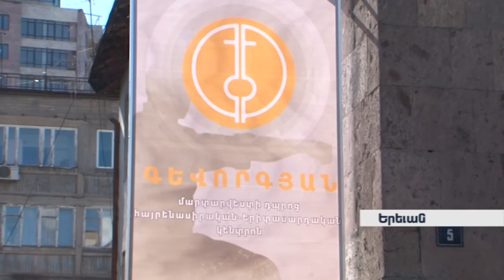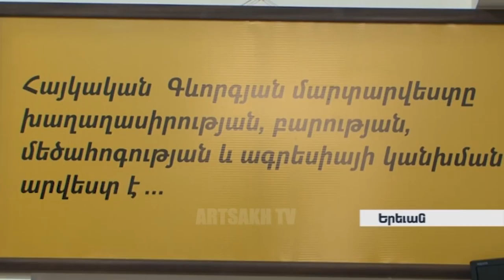Երևանում տրվել է ռազմամարտական ուսուցման համապարփակ ծրագրերի մեկնարկը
Ազգ-բանակ հայեցակարգի շրջանակներում այսօր Երևանում տրվել է ռազմամարտական  ուսուցման համապարփակ ծրագրերի մեկնարկը: "Գևորոգյան մարտարվեստի դպրոց"  հայրենասիրական – երիտասարդական  կենտրոնում էին Արցախի  հերոս Արկադի  Տեր -Թադևոսյանը,   ռազմական,  հասարակական, մշակույթի  ոլորտի  ներկայացուցիչներ, Գևորգյան  մարտարվեստի  դպրոցի սաներ:   Օրհնության խոսք է ասել Արցախի  թեմի առաջնորդ Պարգև արքեպիսկոպոս  Մարտիրոսյանը:

В рамках концепции "Нация-армия" сегодня в Ереване стартовали комплексные программы военного обучения. В  патриотическом-молодежном центре "Школа боевых искусств Геворкян" побывали Аркадий Тер-Тадевосян, представители военной, общественной и культурной сфер, воспитанники "Школы боевых искусств Геворкян".  Слова  благословения произнес предводитель Арцахской епархии Армянской Апостольской Церкви архиепископ Паргев Мартиросян.

The comprehensive military education program has been launched in Yerevan
In the frameworks of the Azg-Army Concept, a comprehensive program of military education has been launched in Yerevan today. Heroes of Artsakh Arkadi Ter-Tadevosyan, military, public and cultural sphere representatives, Gevorgyan Martial Arts School students were present in the "Gevorgyan Martial Arts School" Patriotic-Youth Center. Primate of the Artsakh Diocese, Archbishop Pargev Martirosyan, has said the blessing word for the event.